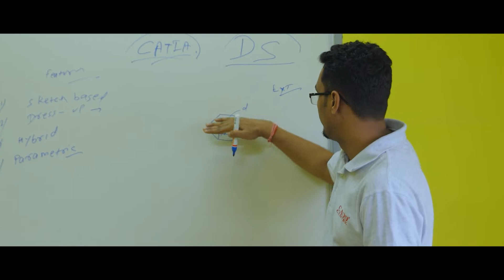Student Speaks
As a company, we often pride ourselves on being the best in the industry! But what sets CADD Centre apart?
With 35 years of service and more than 1.5 million trained professionals, CADD Centre Group is the largest network of CAD training facilities in Asia providing placement-oriented courses and skill training providers in project management, computer-aided design, and engineering. We specialize in CAD & CAE Courses, Civil, and Mechanical & IT Courses. Our capabilities and reach are strong.

With enthusiasm, honesty, knowledge, and collaboration, we aim to provide you and your company with training and programs tailored to your needs. One that is above and beyond.

Don’t believe us? You don’t have to. Watch this video to hear our students talk about their training journeys and how they got to where they are today. Become a member of our amazing career transformation program and you are guaranteed to have an amazing experience of transforming your career